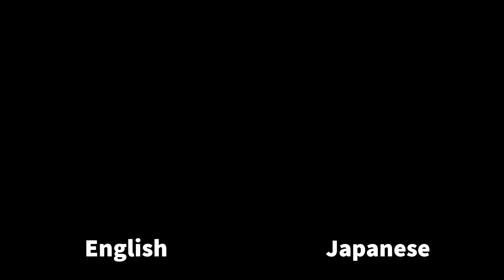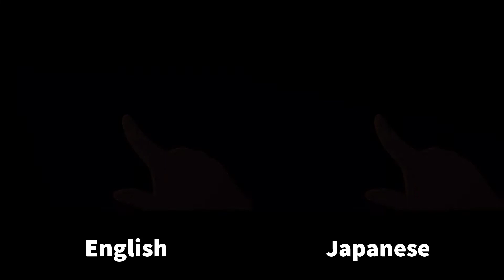The Blessing x Shukufuku 「祝福」| Stereo Comparison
I did not own these music/video and this video is not monetized
All copyrights belong to YOASOBI